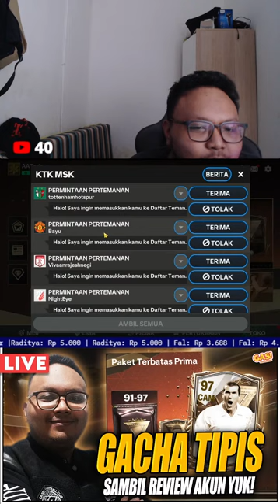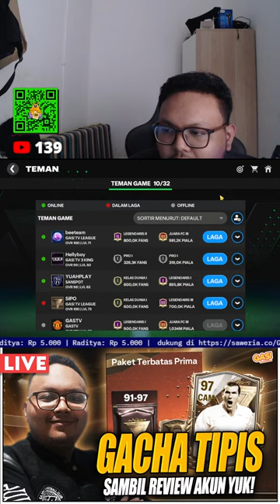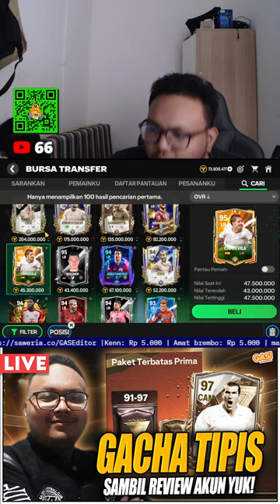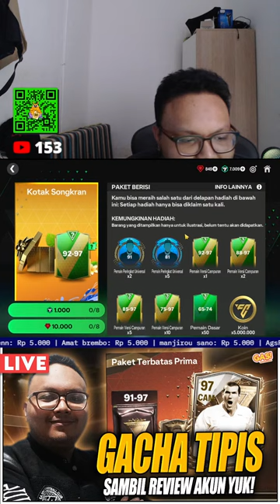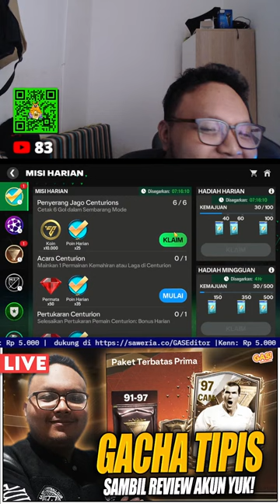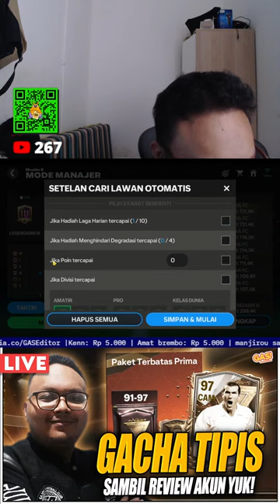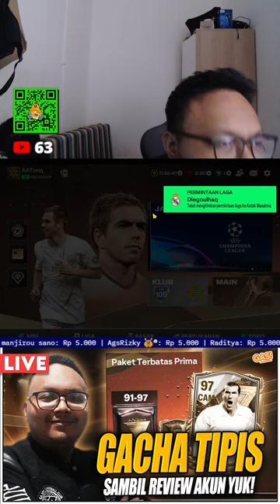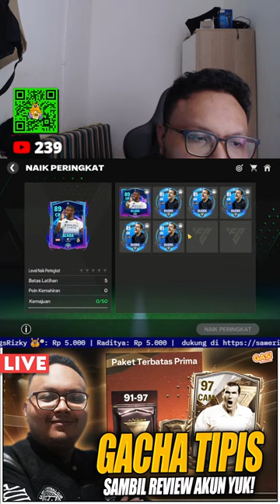GACHA BRUTAL 10.000 FC POINT! SAMBIL REVIEW AKUN KALIAN! - FC Mobile Indonesia